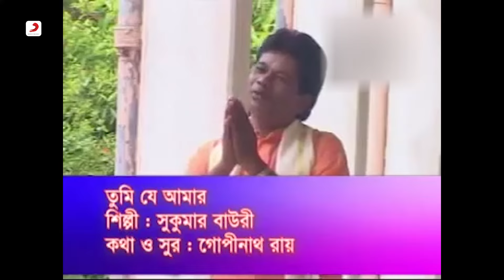Tumi Je Amar | Sony Music East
" Tumi Je Amar"Full Song from Bengali Devotional Songs Album Singer Sukumar Bauri
Album: Ramkrishna Namer Railer Gari
Singer: Sukumar Bauri
Label: Sony Music India